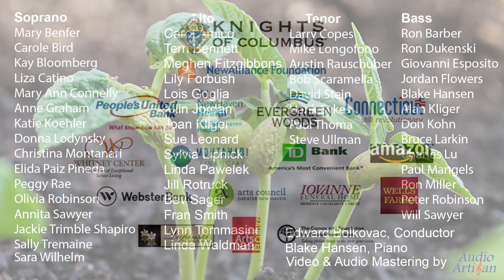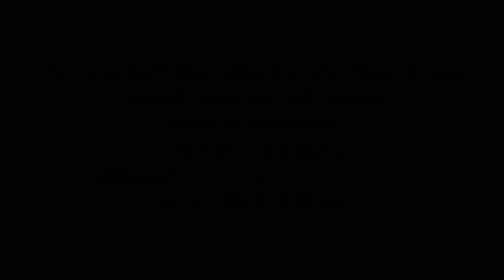New Haven Chorale performs INNISFREE by Gerald Custer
Gerald Custer’s beautiful composition “Innisfree” for SATB choir and piano is a setting of “The Lake Isle of Innisfree” by Irish poet William Butler Yeats (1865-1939). The poet’s sensitive imagery about a place of comfort, quiet joy, gentle longing, and peace are matched by Custer’s delicate declamation and impressionistic piano accompaniment. The New Haven Chorale’s virtual choir performance captures the tenderness and tranquility of both the choral setting and the poem, enhanced by stunning imagery seamlessly incorporated by Peter Robinson. Innisfree may be an appropriate metaphor for the inner peace and spiritual balm we are all seeking during these troubling times of fighting a pandemic, isolation from many people whom we love, as well as political and cultural unrest.

I will arise and go now, and go to Innisfree,
And a small cabin build there, of clay and wattles made;
Nine bean-rows will I have there, a hive for the honey-bee,
And live alone in the bee-loud glade.

And I shall have some peace there, for peace comes dropping slow,
Dropping from the veils of the morning to where the cricket sings;
There midnight’s all a glimmer, and noon a purple glow,
And evening full of the linnet’s wings.

I will arise and go now, for always night and day
I hear lake water lapping with low sounds by the shore;
While I stand on the roadway, or on the pavements grey,
I hear it in the deep heart’s core.